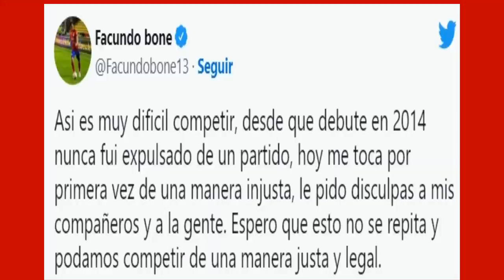🚨!Ultima Hora ! Hace unas Horas !El PERIODISTA apuntó sus CRITICAS contra ROLDAN ! NOTICIAS DE HOY !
Para asi poder estar enterado en lo mejor del mundo del futbol

En su programa, el exdefensor Carlos Valdés, ahora panelista en ESPN, le lanzó una fuerte crítica a los árbitros colombianos. En sus declaraciones dejó claro que los jueces del campeonato local pitan diferente en el FPC que en los torneos internacionales. Además, lanzó una pulla en especial a Wilmar Roldán.